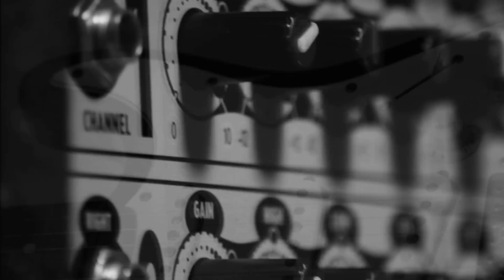York - Melissa [ Imagine Audiovisual ]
York llega nuevamente a presentarnos esta rolita, Melissa en vivo desde Xalapa, Ver.!